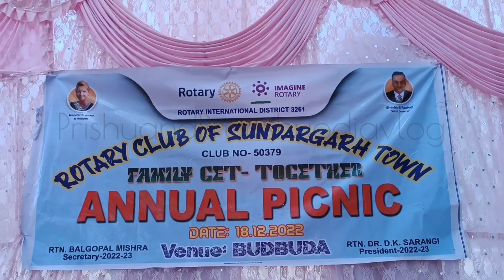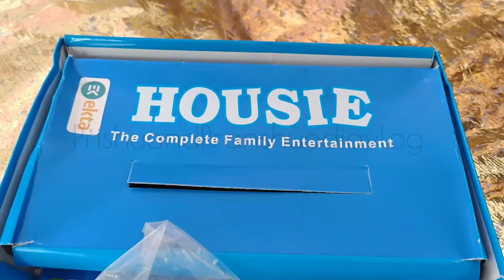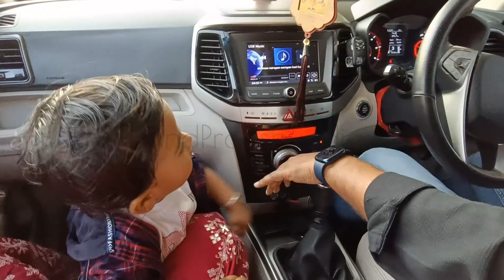Vlog 46🫡Rotary club Sundargarh 2022picnic